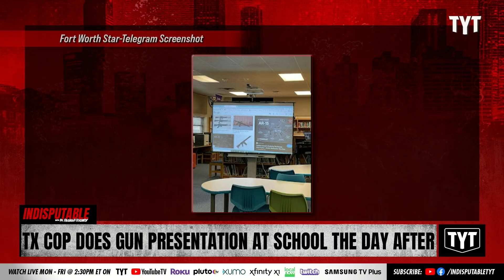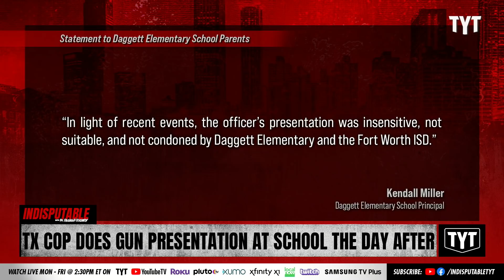Texas Cop Teaches Lesson on AR-15's At Elementary School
Just one day after the Uvalde school shooting that killed 19 students and 2 teachers, a cop gave a detailed Career Day lesson to young students about the parts of an AR-15-style rifle at E.M. Daggett Elementary School in Fort Worth, Texas. Adrienne Lawrence fills in for Dr. Rashad Richey along with John Iadarola on Indisputable.

"Photos of an AR-15 style rifle, the type of gun used during Tuesday’s mass school shooting in Uvalde, were shown by a sheriff’s deputy to students at a Fort Worth elementary school Wednesday during a career day presentation.

The Tarrant County Sheriff’s Office deputy made the presentation during a career day event on Wednesday morning at E.M. Daggett Elementary School.

In a photo of the presentation shared with the Star-Telegram, an image of a poster titled “A Liberal’s Guide to the Deadly AR-15” is highlighted on Google Images. The poster describes the different components of the rifle.

220526__ID03TXCop